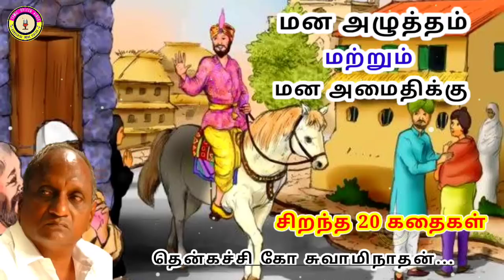கவலை மறந்து தூங்க தென்கச்சி கோ சுவாமிநாதன் கதைகள் - 17 | Thenkachi Ko Swaminathan stories